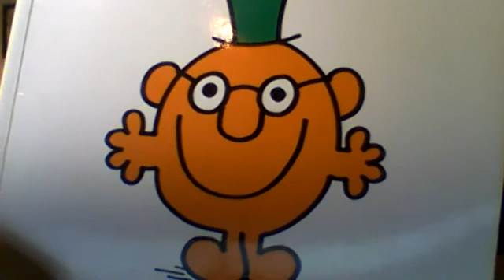Cows milk udders and coppers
spilt milk at the bus stop